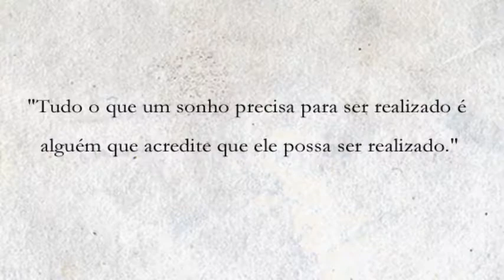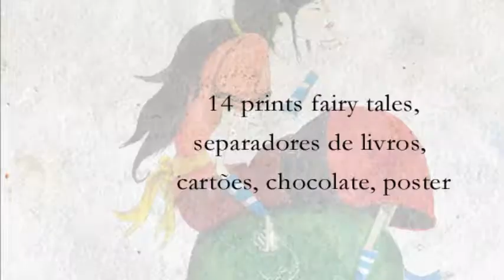Fairy tales Illustrated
Fairy Tales Illustrated box
Uma caixa com 14 prints A5 ; 5 separadores de Livros ; Um Chocolate; cartões e um Poster A3. Tudo isto por apenas 30 euros.